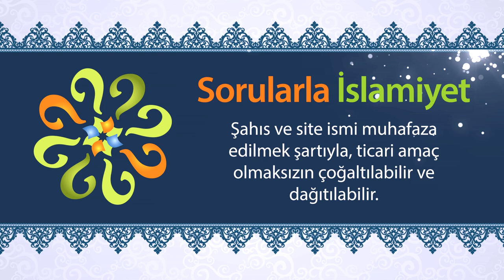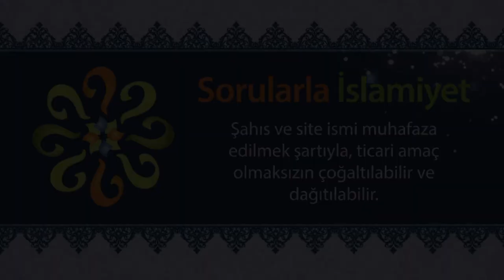Peygamber Efendimiz 61 yaşında vefat ettiyse, Kur’an nasıl 23 yılda iner?